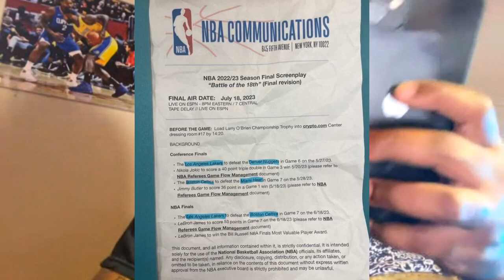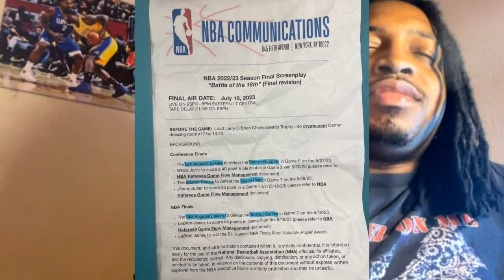NBA Fans ERUPT After Someone LEAKED A Fake ***NBA Script 😳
The NBA is a highly competitive league, with 30 teams fighting each year to pick up the Larry O’Brien trophy in the end. This year, we have seen a very eventful Playoff, and we’re down to four teams now: Boston Celtics, Los Angeles Lakers, Denver Nuggets, and Miami Heat. As the stars will have it, 2023 might end up giving us a Lakers vs Celtics Finals. The conspiracy theorists on Twitter sure believe that the NBA Script is written as such.

Is the leaked script legitimate?
From the first looks, there are quite a few details that are off. The document reads, loading the Championship trophy into the Crypto.Com arena locker room before Game 7. Even if a Lakers-Celtics Finals happens, Game 7 will be at the TD Garden because of Boston’s better regular season record.

Secondly, if the Lakers are to beat the Nuggets in Game 6, the date won’t be 27th May. Game 6 of the series is scheduled to be on May 26th. The document is off to a rocky start. After going through it a few times, there are a lot more smaller errors that the NBA would never make.

After thorough checking, I can confidently tell you that the leaked NBA Script is fake. While a Celtics-Lakers Finals would be something to look forward to, all four remaining teams are capable of putting a worthy show on the biggest stage.